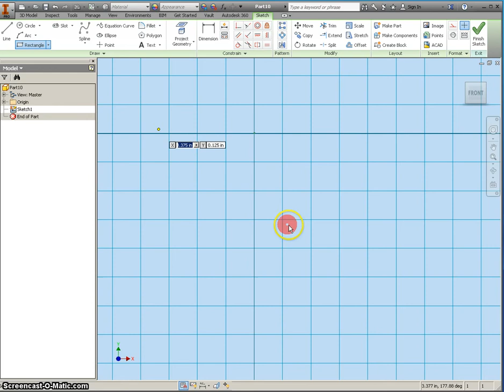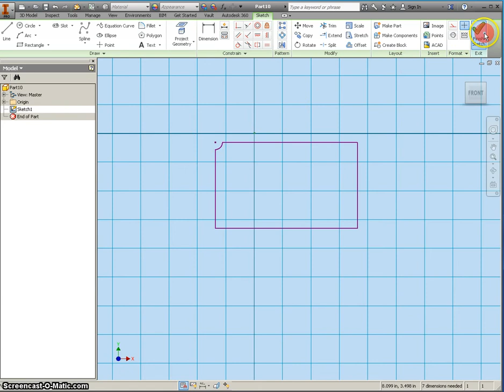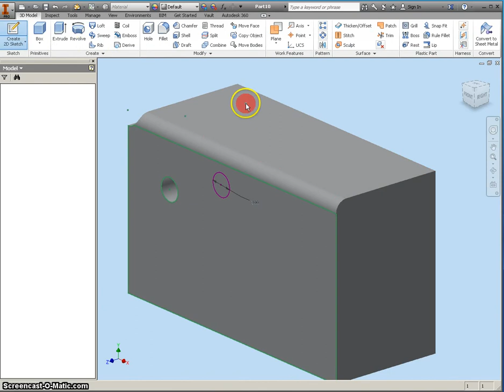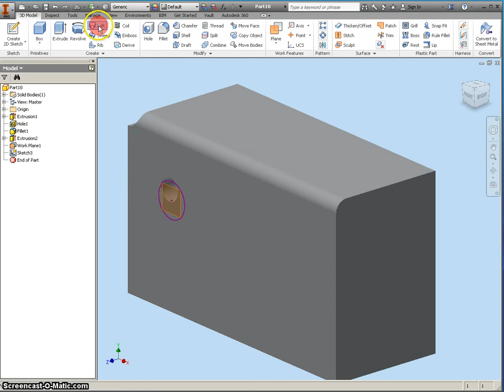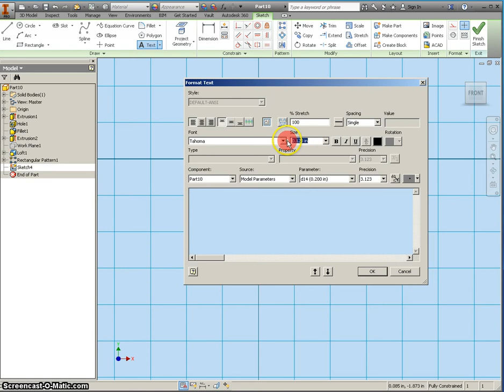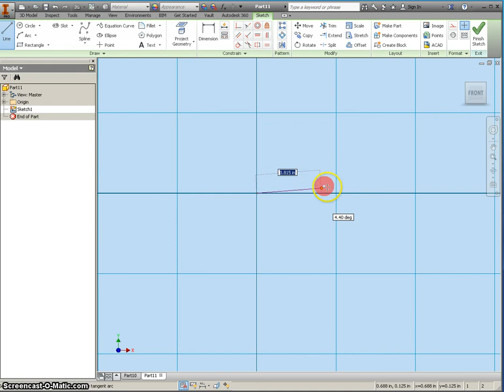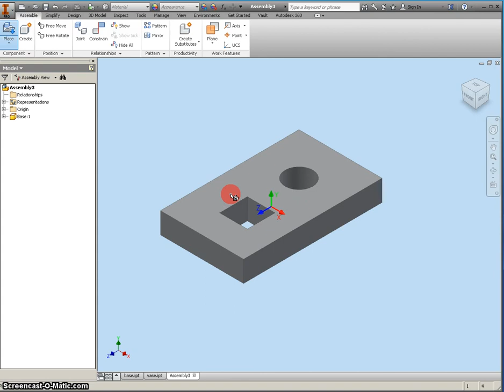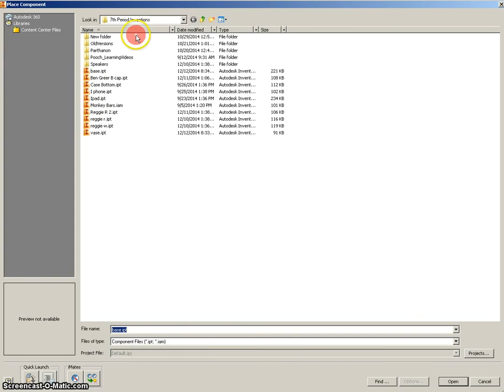Inventor Finals!!!!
Jefferson Middle School Inventor Finals.